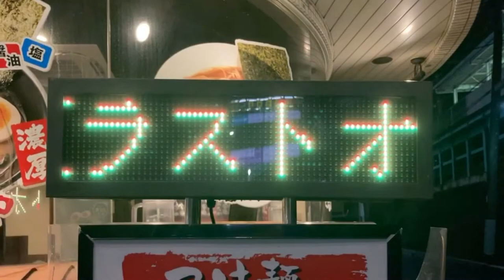広告用の電光掲示板 春樹 吉川店(〒342-0045 埼玉県吉川市木売１丁目７−２)